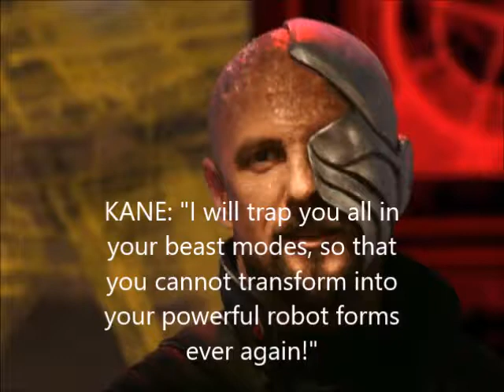The Maximal Zodiac Council VS Cain! The Sorcerer Traps the Council In Their Beast Modes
Ratbot and his Maximal team, the Zodiac Council, are trapped in beast mode by Cain!